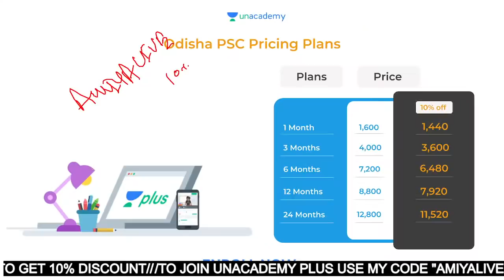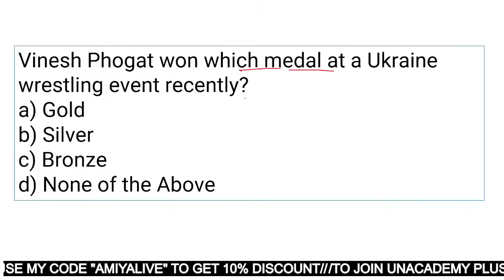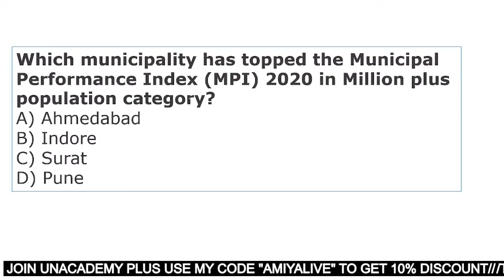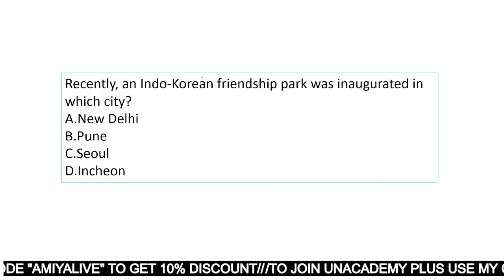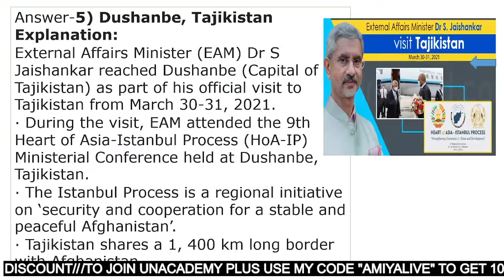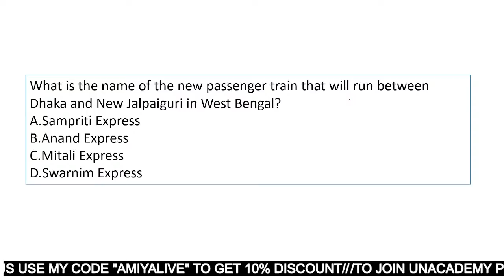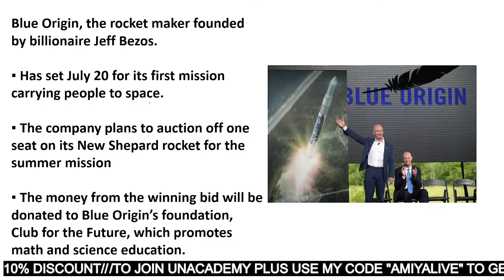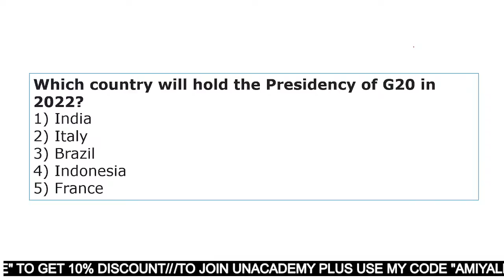HIGH COURT ASO FULL MARATHON 500 MCQ CLASS | କାଲି ପରୀକ୍ଷା ଦେବେ ତ | Amiya Ranjan Das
In this session, educator Amiya Ranjan Das will be discussing HIGH COURT ASO TOP 500 MCQ QUESTIONS. This class will be conducted in English and Odia and the notes will be provided in English.

You can enrol to Unacademy Subscription and get the following benefits:
1. Learn from your favourite teacher
2. Dedicated DOUBT sessions
3. One Subscription, Unlimited Access to Live Online Classes and Videos
4. Real-time interaction with best-in-class teachers
5. You can ask doubts in live online classes
6. Limited students in each Class
7. Download the videos & watch them offline

About the educator: Amiya Ranjan Das has more than 5 years of Online teaching experience with specialization in Reasoning,Mental Ability, Science, Environment & English.